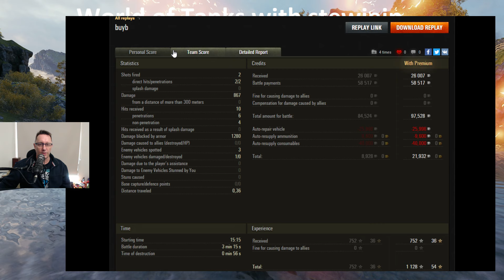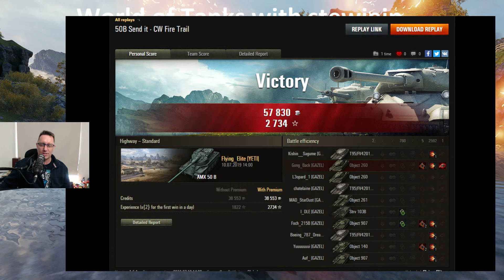World of Tanks - 1AR, REIGN, YETI, TEAL, GAZEL Fire Trail Clan Wars EXTRAVAGANZA!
Subs goals! 52% |. 1.05K/2K
Newest Sub: Neil Bautista
Welcome to the discord:

It's a Tier 10 Fire Trail Clan Wars Campaign EXTRAVAGANZA!

1AR v REIGN on Sand River (10v10)
YETI v TEAL on Himmelsdorf (10v10)
YETI v TEAL on Prokorovka (15v15)
YETI v GAZEL on Highway (15v15)

Join - GetOnBoard Studios on discord for a chill place to platoon, chat and catch up!

Community Contributor for World of Tanks

My System
Intel i7 6700K @ 4.00GHz
ASRock Z170 Extreme6+ Motherboard
NVIDIA GeForce GTX 970
16GB RAM
Samsung SSD 850 EVO 500 + 250GB
Corsair Water Cooler
AOC Monitor 2450W 24"

GETONBOARDSTEWIEJP

Rewards with:
500 Gold
3 Days WOT Premium Plus
100k credits

MY STUFF:

i7 9700k
64 GB Crucial Ballistic RAM
2nd Cam - MOKOSE
WALI Monitor Arms
Elgato Streamdeck